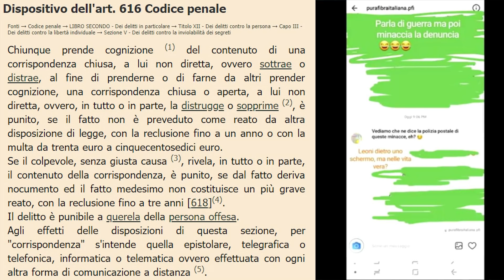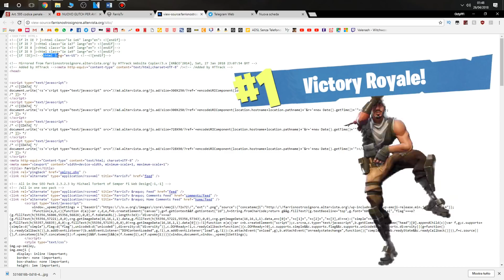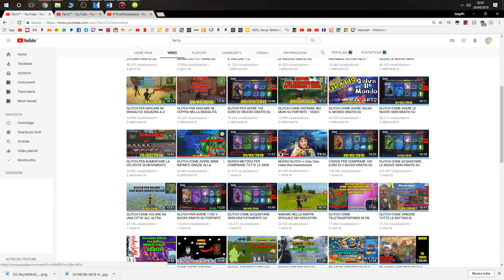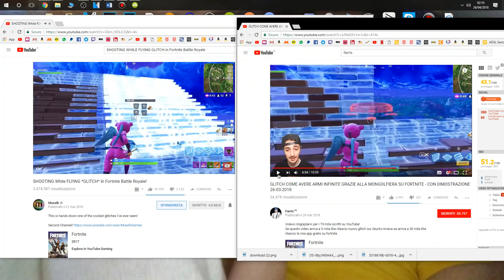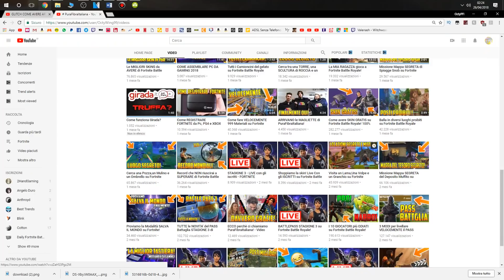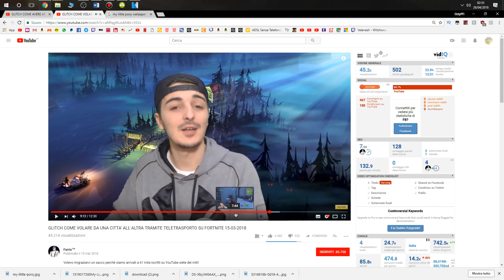LA FALSITA' DI FARRIS !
A buon intenditor , poche parole. Penso di aver detto gran parte delle cose che andavano dette! Aspettiamo solo la App di Farris a questo punto!

▃ ▃ ▃ ▃ ▃ ▃ ▃ ▃ Link Utili ▃ ▃ ▃ ▃ ▃ ▃ ▃ ▃ ▃

►Diventa Sponsor del canale! Potrai giocare insieme a Octy e Zhu!

►Oppure, se il primo link non va,copiate questo link nella barra di ricerca:

▃ ▃ ▃ ▃ ▃ ▃ ▃ ▃  Componenti  Octy ▃ ▃ ▃ ▃ ▃ ▃ ▃
2 Monitor
Green Screen
►Componenti Pc Assemblato:
Scheda Video
Scheda Wifi

▃ ▃ ▃ ▃ ▃ ▃ ▃ ▃  Componenti  Zhu  ▃ ▃ ▃ ▃ ▃ ▃ ▃
Registra PS4 e PC con
►Componenti Pc Assemblato:
Scheda Video
Scheda Wifi

▃ ▃ ▃ ▃ ▃ ▃ ▃ ▃  Componenti  Tina ▃ ▃ ▃ ▃ ▃ ▃ ▃
►Pc Assemblato:
Tastiera ►
Mouse ►
Cuffie ►
Monitor ►